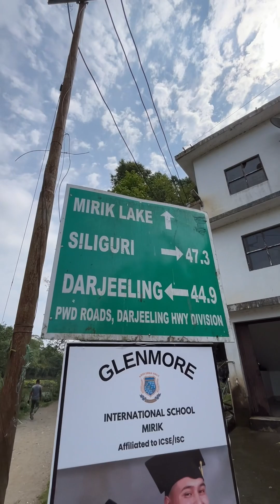Njp To Darjeeling Via Mirik || Gopal Dhara Tea Garden || Silsar Rider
Driver life vlog,
Hindi vlog,
Silsar rider,
Njp to darjeeling,
Njp to darjeeling via mirik,